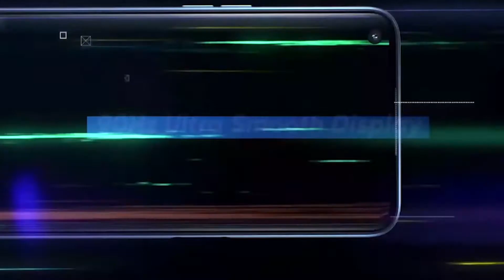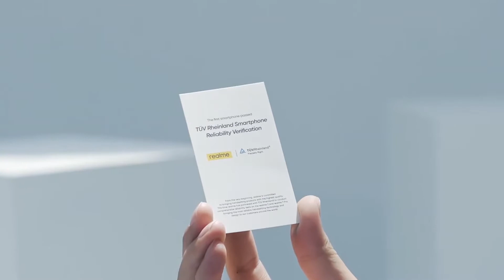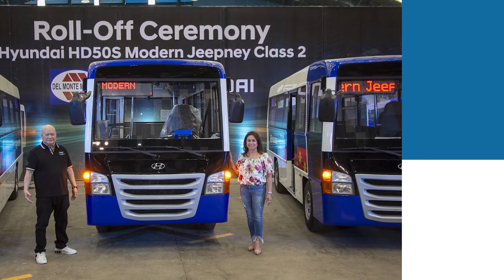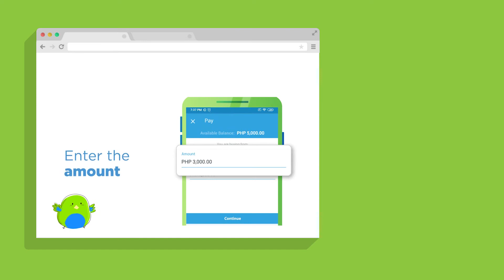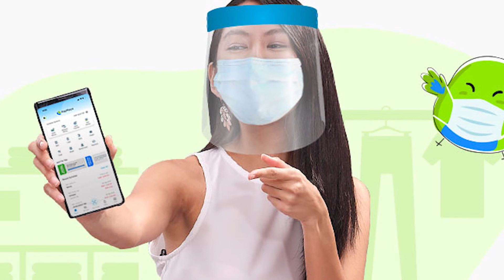2020.09.29 NEWS: GLOBE • realme • AOC • Hyundai • Paymaya • BLACKPINK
Our latest updates in tech, lifestyle, and mobility:
• GLOBE fires up select 5G sites in Metro Manila
• realme launches world's first MEDIATEK HELIO G95 smartphone with realme 7
• AOC is Philippines' #1 PC Monitor brand
• HYUNDAI completes 'Power Trio' with Class 3 DOTR certification
• Cashless on Delivery is the new COD when ordering online with PAYMAYA